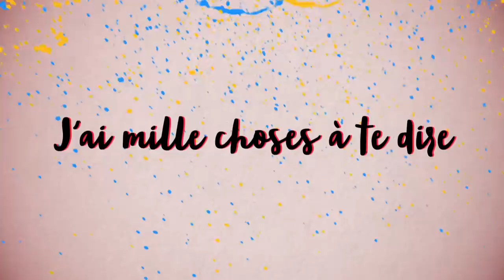L’HUMANITÉ EN DANGER... ?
⬇ Déroule pour les détails ⬇

Le végétarisme, j'en ai déjà parlé par le passé en vidéo ici.
Mais une petite actu sur France Inter m'a donné envie d'aborder le sujet une nouvelle fois, autrement.

- la capitale Suisse promeut le végétarisme, qui n'est "pas un choix individuel" dès lors qu'il engage l'aspect écologique

[18033]